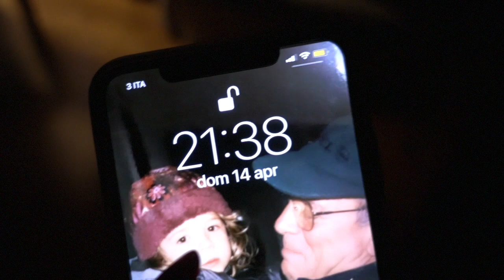UN GIORNO SENZA INSTAGRAM E SIAMO FOTT**I!! | Vlog 14.04.19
♥ ♥ ♥ ♥ ♥ ♥ ♥ ♥ ♥ ♥ ♥ ♥ ♥ ♥ ♥ ♥ INFOBOX♥ ♥ ♥ ♥ ♥ ♥ ♥ ♥ ♥ ♥ ♥ ♥ ♥ ♥ ♥ ♥

♡ NUOVI VIDEO TUTTI I LUNEDI E GIOVEDI ALLE ORE 16:00 !

PER LE TORTE SCRIVETE A: @silviazoe7 (su instagram!)

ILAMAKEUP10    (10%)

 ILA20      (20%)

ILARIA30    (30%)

ILAMAKEUP    (15%)

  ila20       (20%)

♡ INFORMAZIONI UTILI
❤ Con cosa registro : Canon Eos 70D (obiettivo 18-55)
❤ Camera Vlog: Sony dsc rx100 M4
❤ Con cosa edito : Final Cut Pro X
❤ Anteprime video: PicMonkey